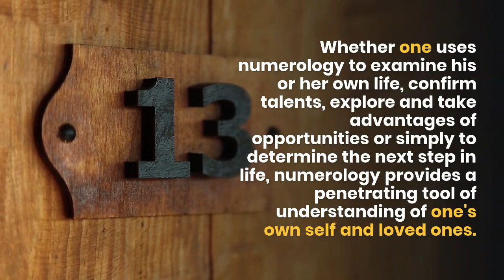Numerology Of My Name - Royal Numerology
Numerology Of My Name

The study of a number's importance is referred to as numerology. Through these number's significance, we can determine a person's character, skills, strengths, inner requirements, challenges, ways of handling others and emotional interactions.

Numerology's first and foremost purpose is to acquire a better understanding of who you are, what you are made of, and what the future might hold for you. Whether one utilizes numerology to examine his/her own life, confirm skills, explore and benefit from opportunities or simply to determine the next step in life, numerology supplies a permeating tool of understanding of one's own self and loved ones.

Numerology helps to present a total picture to expose all elements of one's character along with how they interact to form your distinct person. The total view permits you to lean on your strength to make the many of chances.

Aiden Powers, a Master Numerologist, are able to help you in identifying these bottom lines, and minutes in which to make significant relocations and decisions, such as traveling, investing and marital relationship, all through the computations of numbers associated with you. Among the techniques is through determining your Life Path, which involves adding up the digits of your birth date.

How Will Our Reading Affect You?

Numerology uses a trusted and extensive approach of analyzing one's frame of mind and to comprehend the physical, spiritual and psychological processes that form one's life experience. The science provides deep insights into what makes one tick and uses an excellent approach of navigating the streams of life.

No matter what one's goals in life, Numerology can help them to be reached with less hold-ups and less problem. Numerology helps people to learn how they ought to highlight strengths in addition to conquered any weaknesses, supplying practically any knowledge one needs to know from the vibrational patterns and the cycles that are specified utilizing the numbers.

Through these insights, you will gain more understanding about yourself and others, which will assist you in dealing with others and psychological interactions, developing your strengths, clearing obstacles, and through these numbers, you are able to see the trends of events that will happen in any specific year, month or day.

Other interesting topics:

name numerology calculator in tamil
numerologist near me
name according to numerology calculator
name correction numerology calculator
what is my numerology number name
numerology report tyrese
numerology name calculator birth date
best numerologist online
numerology expression number 4
numerology the number 5